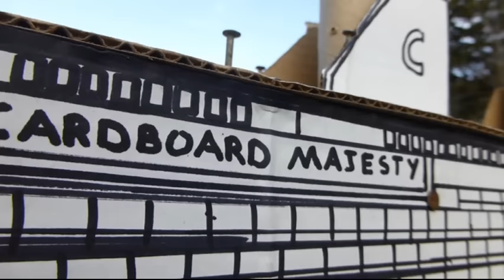Four Cardboardia wrecks EXPOSED out of water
I have had a few requests to see some of the shipwrecks out of the water. I was able to recover the wreck of the S.S Queen Chloe, the Cardboard Majesty, the Cardboard Explorer, and what very little remains of the Cardboard Princess. Theres been a lot of comments from people asking to see the wrecks from Cardboardia 3 and the first Cardboardia from 10 years ago. Judging by how much the Cardboard Princess has deteriorated in just 2 years, I think it would be safe to assume the wreck from Cardboardia 3, Cardboardia 2, and the first Cardboardia are completely gone.